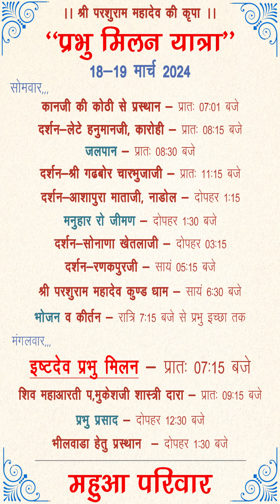Parshuram Mahadev Yatra Invitation [March 2024]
F India Photos Creative Team Work.